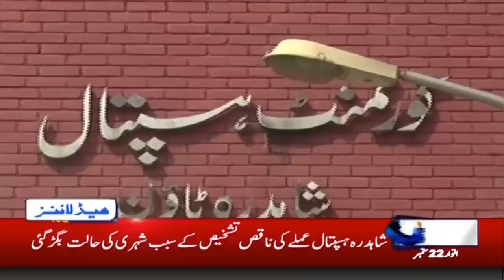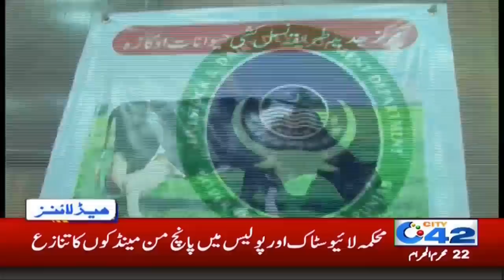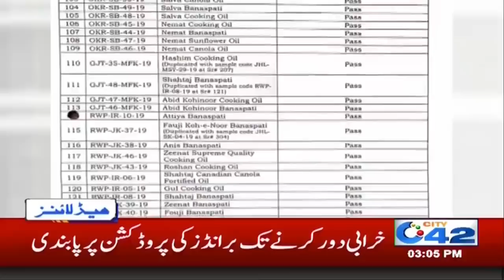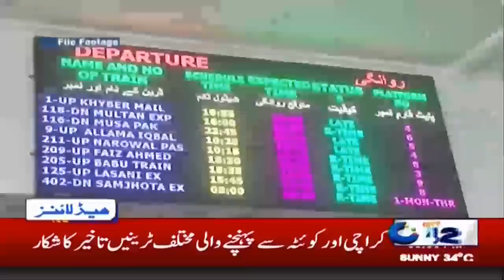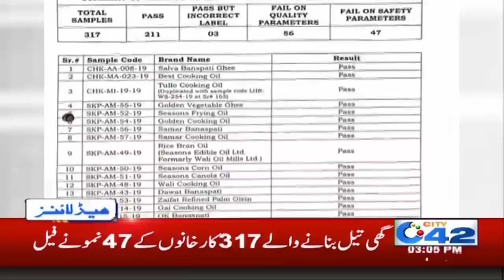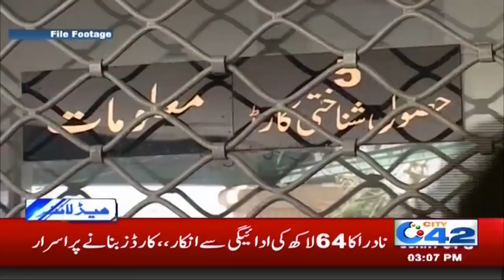News Headlines | 3:00pm | 22 Sep 2019 | City42